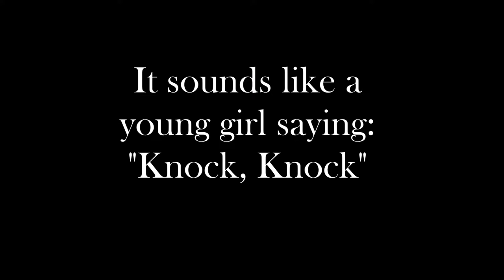Odd Fellows 1/20/2018~ Knock, Knock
On Saturday January 20, 2018 we investigated the Odd Fellows Lodge, Virginia IOOF Lodge #1 in Harpers Ferry, West Virginia. In the past few months it was advised by the Noble Grand of Lodge to do some investigation in an attic area above the 2nd floor Anteroom. This area is very small so we decided to place an audio recorder in the space for the duration of the night. Within 5 minutes and 44 seconds we captured this EVP which sounds like a little girl saying "Knock, Knock". What is interesting about capturing this EVP is that 4 or more investigators in the past have stated seeing a 9 year girl in the 2nd floor meeting room and anteroom. Could it be that when she's not haunting the floors where the living walk she hides away in this small attic space? It is interesting that within 12 minutes of this audio we also captured the faint sound of a female humming. The last think we will note is that this is the CLEAREST EVP we have ever captured in the Odd Fellows Lodge.